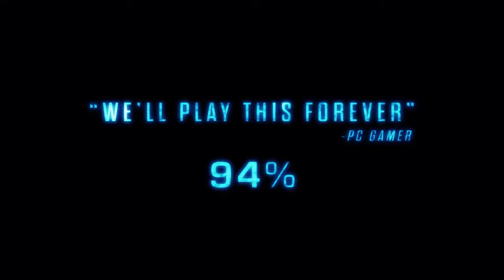XCOM 2 Console Announcement Trailer PS4